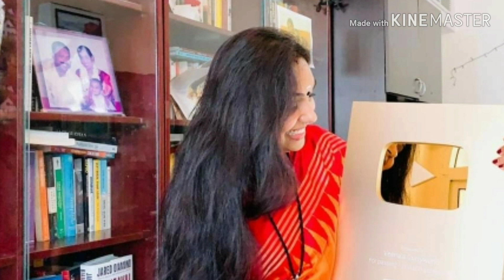Veena's Curryworld 2020 Challenge 1 veenascurryworld -lifestyle vlog by gopika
9 January 2020